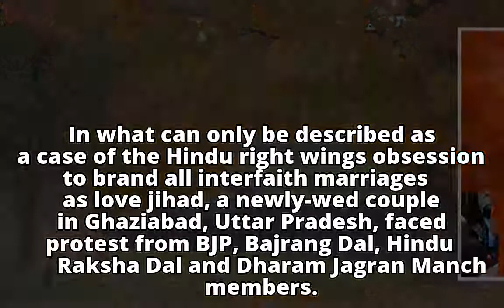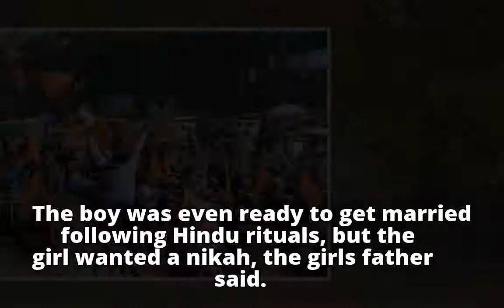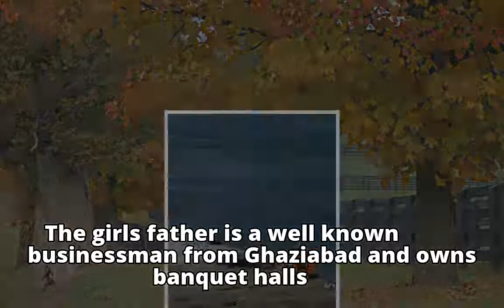No Respect For Law: Interfaith Couple Gets Married In Court, Yet Right-Wing Groups Calls It 'Love Ji